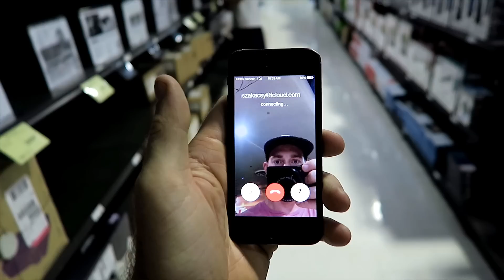Nasty Man Parody Shoot - BuffNerd Vlog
ALL PRODUCTS USED IN THIS VIDEO:
Canon G7X
Canon g7x camera battery
Panasonic SD 32gb memory card
G-Raid 4TB hardrive

Nasty Man Shoot - BuffNerd Vlog